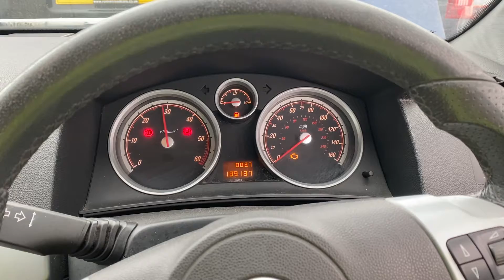Разборка Opel - Astra H 2004-2010, 1.7 (VIN: W0L0AHL3582145491) KP08BTE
Основные характеристики:
Год выпуска: 2008
Двигатель: Z17DTH1778604
Объём двигателя: 1.7
Тип двигателя: Дизель
Коробка передач: КПП 5-ст.мех.(МКПП)
Кузов: Универсал
Смотри каталог запчастей Opel - Astra H 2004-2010 на :
⏰ Режим работы колл-центра:
08:00 – 20:00 – ежедневно

Для наших покупателей:
- бесплатная доставка;